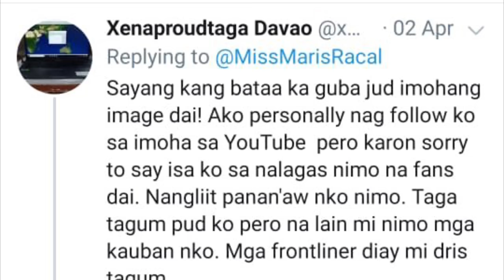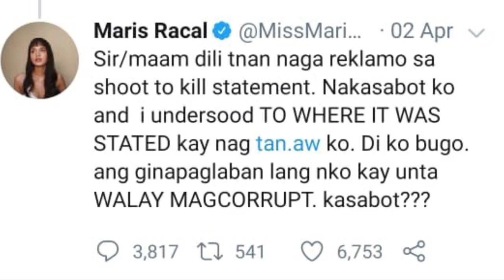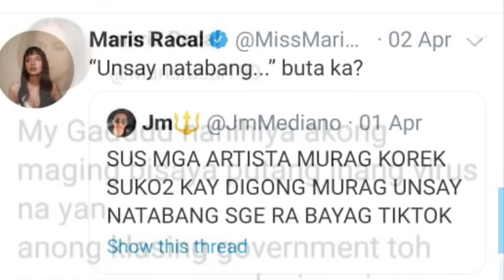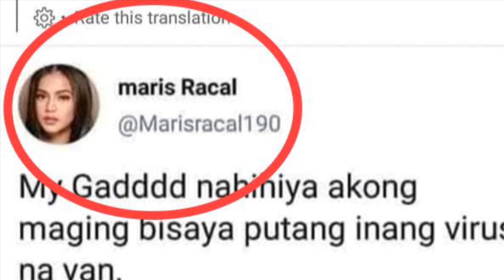MARIS RACAL Nagsalita Ulit Ng Masama Kay Pangulong Duterte! NA-BANNED Sa Davao???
Maris Racal is a singer-actress who won 2nd Placer on the reality-show of a Philippine TV show, Pinoy Big Brother:ALL IN. She is currently on the situation where she gives unneccessary comments against the Philippine government.

Photo Credits: Cosmo.ph
Photo Credits: Mariestella Cañedo Racal
Photo Credits: MSN.com
Photo Credits: Pixabay